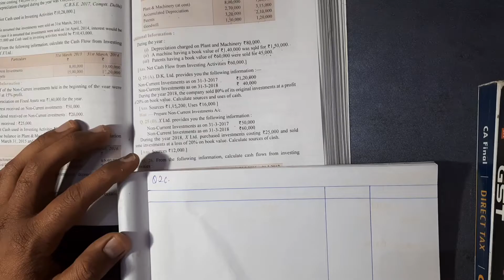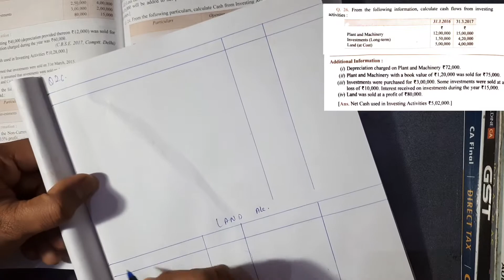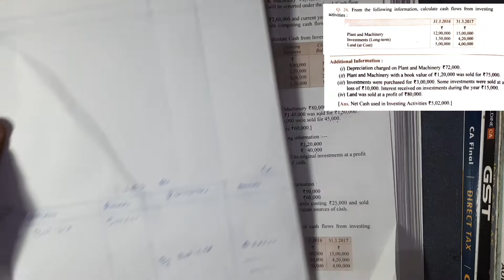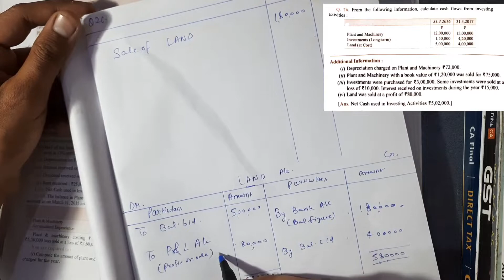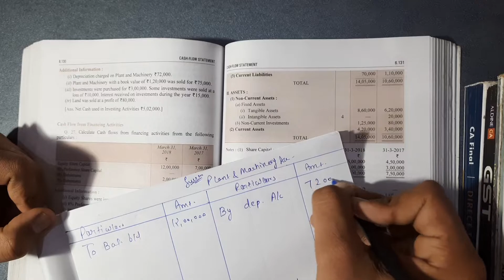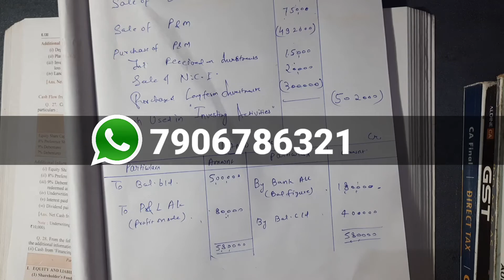🔴Q26 Cash Flow Statements| Dkgoel solution Class 12|| Analysis of financial statements